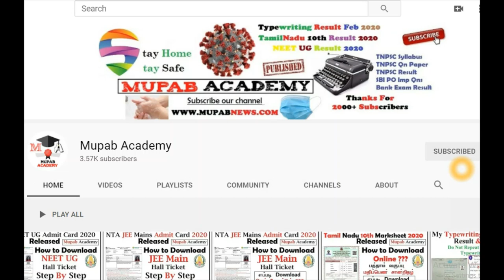Tndte Dote Result Date with Audio Call - 2 Proof Typewriting & Shorthand Exam Result February 2020